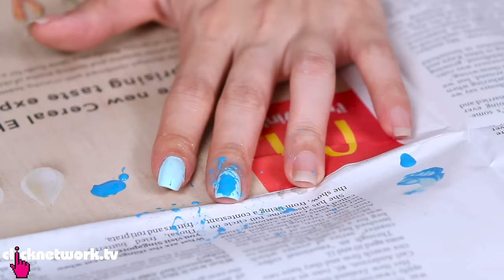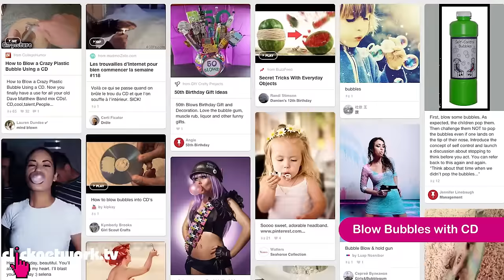As Seen On Pinterest (Part 2) - Tried And Tested: EP80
Shu An tries out Pinterest tutorials like crayon lip gloss, paint splatter nails and more!